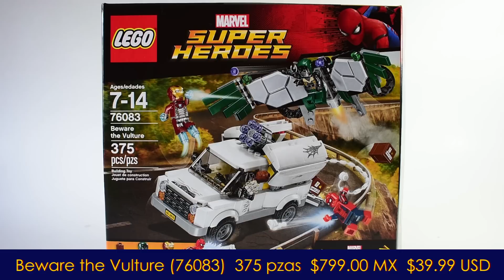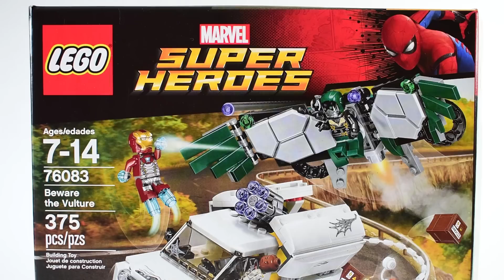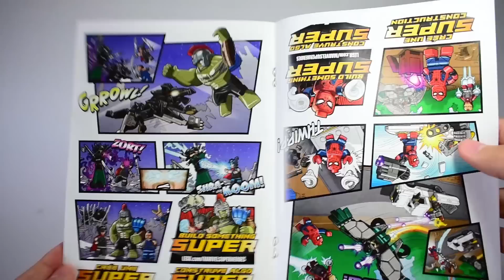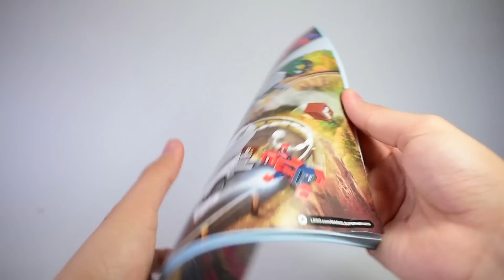Cuidado con Vulture (76083) - LEGO Spider-Man Homecoming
Aquí está el tan esperado set de Spiderman homecoming: Beware The Vulture (76083), lo pueden comprar en Liverpool, Juguetron o Palacio de Hierro.